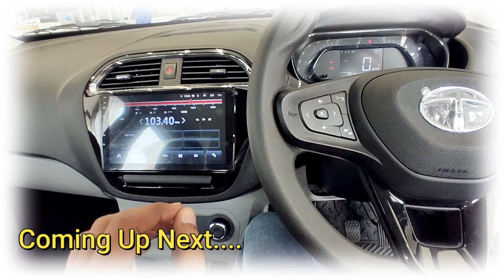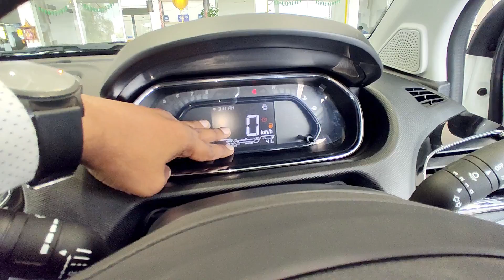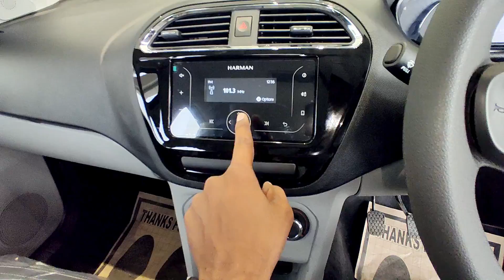2023 Tata Tiago XT Vs Tata Tiago XT (O) Optional Variant Detailed Comparison ❤️ | nitin ghule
2023 Tata Tiago XT Vs Tata Tiago XT (O) Optional Variant Detailed Comparison ❤️ | nitin ghule